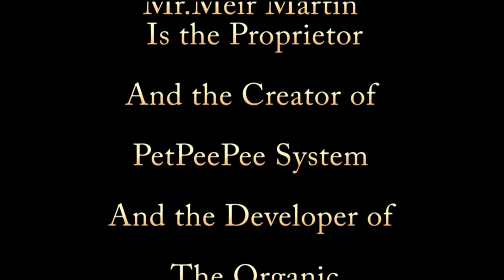My dog pee on Turkoman Rugs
My dog peed on the  Turkoman Rugs carpet Oriental rug; what should I do?

Cleaning  Turkoman Rug from dirt and soil plus pet accidents or the odor from dog skin requires a special cleaning process that's guaranteed removing the bad odor.

Unlike the other services that have provided Oriental rug cleaning by using ordinary carpet cleaner equipment such as scrubber submerging bath enzyme and deodorizer.

PetPeePee company builds from scratch the XpetPee machine that cleans the Oriental rug through the rug. The Dead Sea cleaner is the only cleaning product that we use to clean and remove the odor from deep inside the Oriental.

The combination between the XpetPee machine and the Dead Sea cleaner is the only cleaning process that's clean your Oriental rug from dirt and soil, eradicates the urine odor, and eliminating the wet dog smell that's the big dog left/deposit by lying on the rug.

What can you expect upon delivery?

Guarantee in writing urine odor removal completely, never spraying applying deodorizer on your Oriental rug, never chemical smell such as enzyme soap or detergent.

Upon delivery, put your nose, whatever you want on the clean Oriental rug, guarantee no fuzziness, never, never color run, or chemical smell.

PetPeePee a cleaning process; this makes sense.

An Oriental rug cleaning service in the state of Minnesota

 The company specializes in Cleaning and Removing the dog cat urine odor from Oriental rug or Drapery. Using the Natural Dead Sea Cleaner And the XpetPee machine, we provide a 100% guarantee of completely permanently writing urine odor removal without masking or using the deodorizer or enzyme.